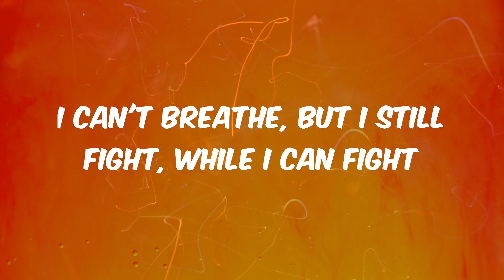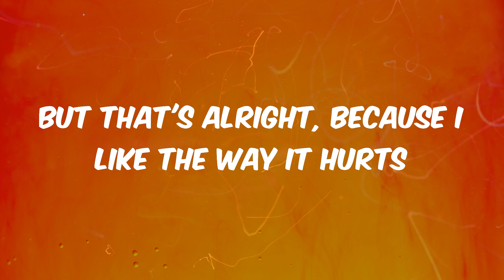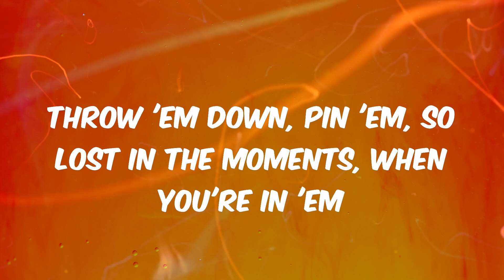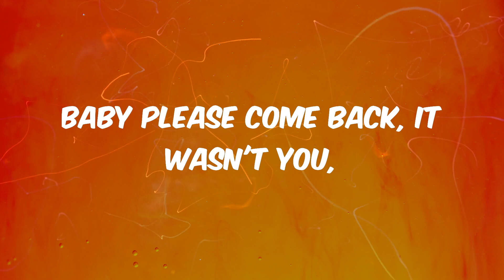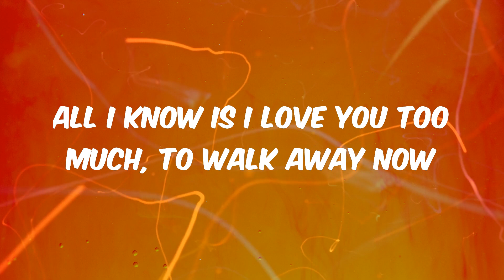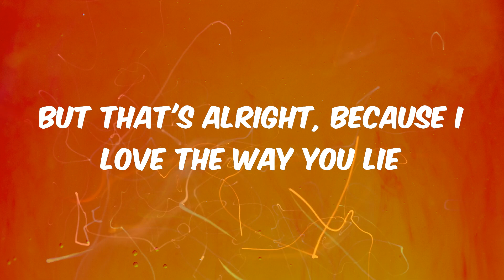Love The Way You Lie - Eminem (Lyrics)